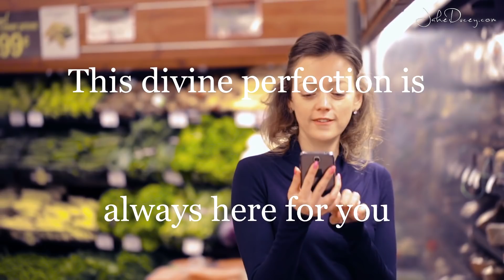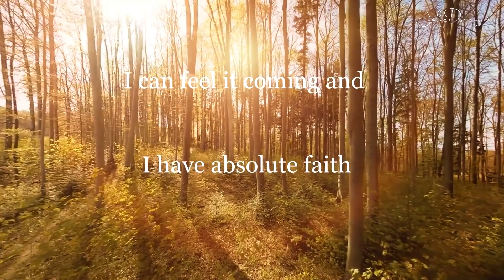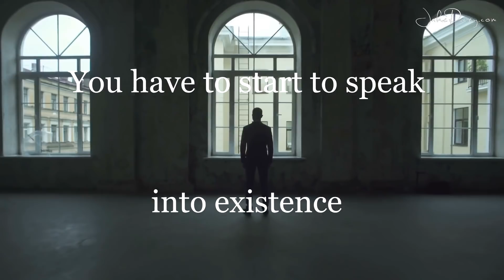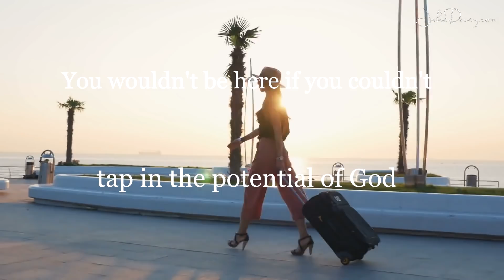How To TALK TO THE UNIVERSE to Manifest What You Want | Law of Attraction (WARNING! INSTANT RESULTS)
How to talk to the universe to manifest what you want using the law of attraction. The law of attraction is all about talking to the universe so that you can manifest what you want.

In this video we answer big question such as: how to talk to the universe? How do you communicate with the universe? How do you manifest what you want.

All these questions have their answers in one phrase: The Law of Attraction.

That's what this is about: harnessing the power of your thoughts and using your biggest dreams so that you can manifest what you want by the laws of attraction.

Tell me... what are you truly capable of? That's an answer you may never be able to solve. Why? Because your potential infinite. You are a divine being capable of so many great things... but you must begin to talk the universe.

You must begin to communicate with the universe. You must ask yourself this question: how to manifest what you want? How to communicate with the universe? How to talk to the universe?

You are powerful. You can use the law of attraction to manifest what you want.

I believe the best four words in the word THE LAW OF ATTRACTION.